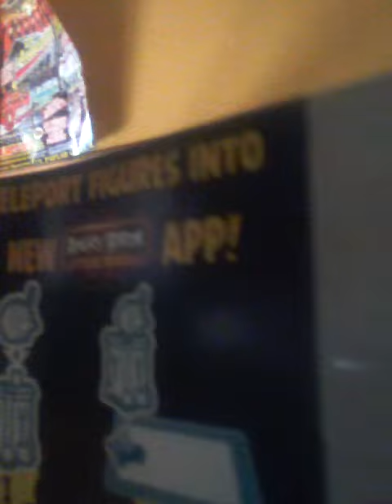Got a.b.s.w telepods